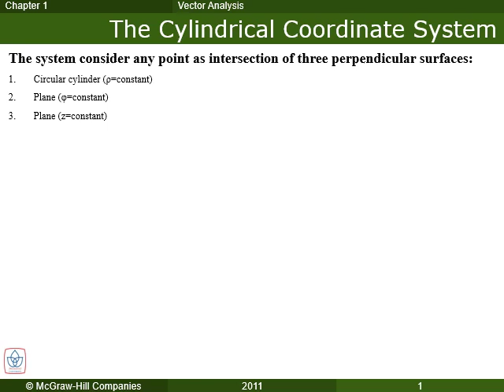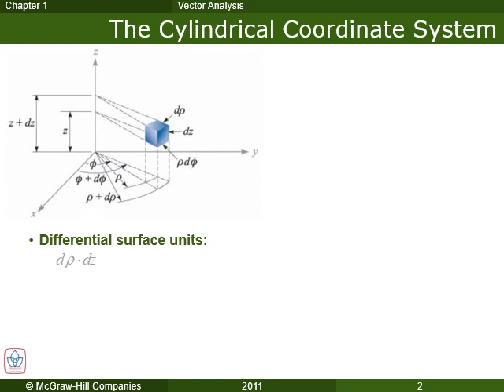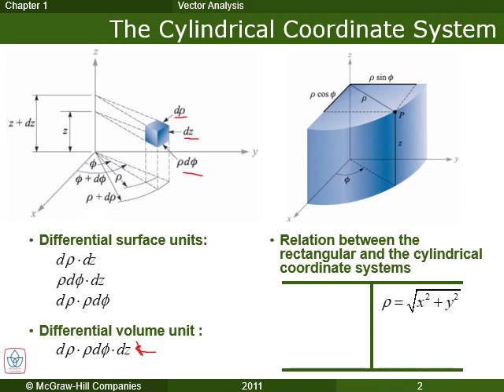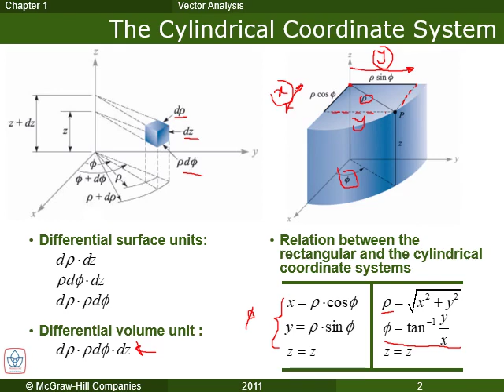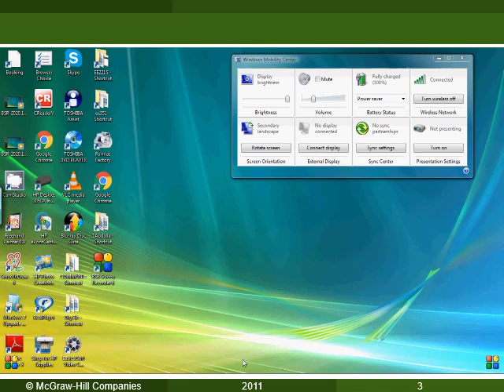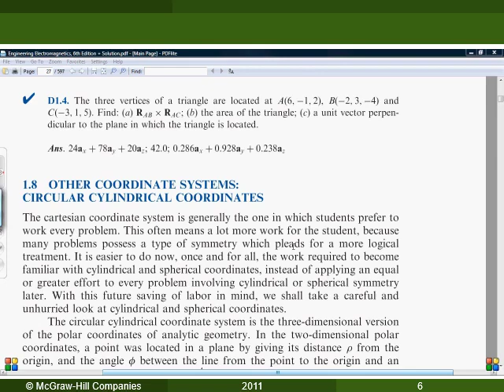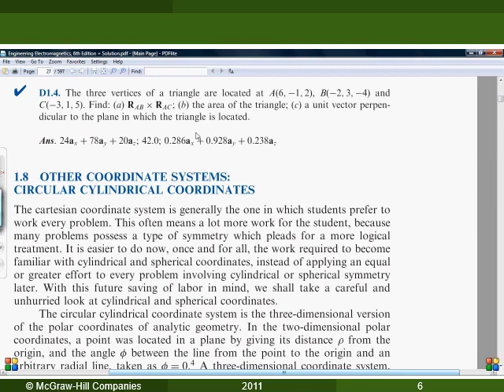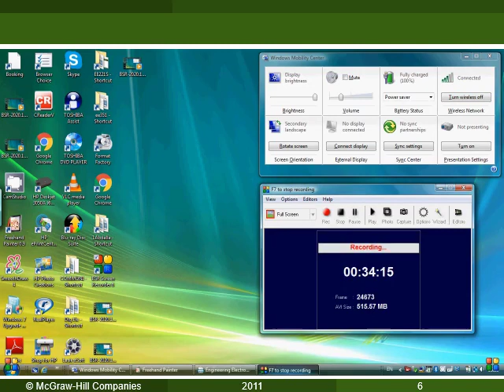221LEC3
Cylindrical coordinate system and problem solving